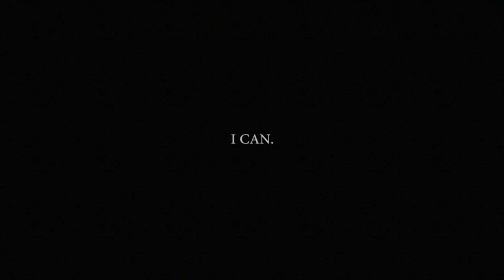YOU ARE A DIAMOND | Ft. Eric Thomas Motivation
Pure 4K Motivation